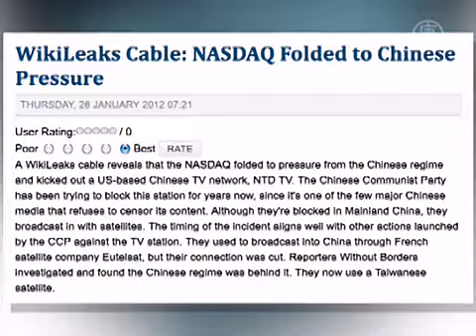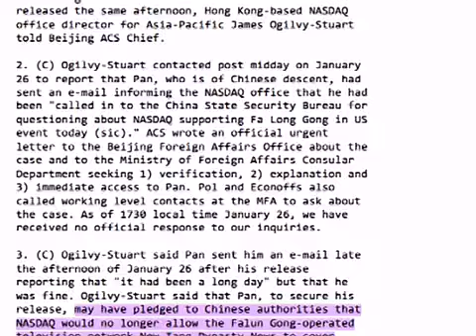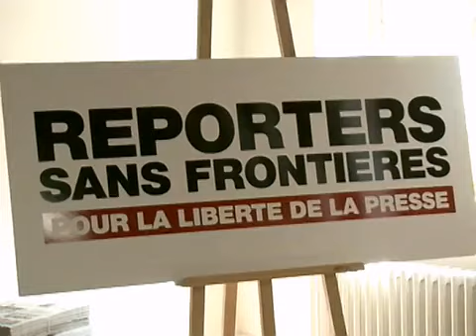WikiLeaks: Chinesisches Regime zwang NASDAQ, NTD auszusperren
Vor fünf Jahren sendete NTD täglich Finanzberichte aus dem NASDAQ Studio am Times Square in New York. Im Februar 2007 musste NTD jedoch das Studio verlassen und konnte bis heute nicht mehr zurückkehren. Eine am 30. August letzten Jahres durch WikiLeaks veröffentlichte Depesche könnte nun die Hintergründe beleuchten, warum NTD durch NASDAQ ausgeschlossen wurde.

In der Depesche steht: „Am Morgen des 26. Januars verhafteten chinesische Sicherheitsbeamte den Amerikaner Lawrence Pan, Hauptverantwortlicher von NASDAQ in China, und befragten ihn zu NASDAQs angeblicher Unterstützung von Falun Gong Aktivitäten in den Vereinigten Staaten."

NTD berichtet seit seiner Gründung 2001 fortlaufend über die Verfolgung von Falun Gong durch das chinesische Regime und andere heikle Menschenrechtsprobleme in China. Der Vizepräsident von NTD, Samuel Zhou, sagte in einem Interview mit The Epoch Times: „Wir sind wahrscheinlich der einzige chinesisch-sprachige Fernsehsender, der das macht. Darum ist die KPCh mit dieser Situation unzufrieden." Er meinte damit die Berichterstattung über die Verfolgung von Falun GongGong - eine Verfolgung, die seit 1999 über 3000 Menschenleben gekostet hat.

Doch dies war noch nicht alles.

Weiter heisst es, Pan habe nach seiner Entlassung den NASDAQ Direktor für den Asien Pazifikraum, James Ogilvy-Stewart wie folgt informiert: Um seine Freilassung sicherzustellen; „habe er sich gegenüber den chinesischen Behörden verbürgt, dass NASDAQ der Falun Gong assoziierten Fernsehstation New Tang Dynasty News nicht länger erlauben werde, vom Hauptsitz der Börse in New York über NASDAQ  zu berichten."

Nicht mal einen Monat später wurde NTD die Akkreditierung für die NASDAQ-Studios entzogen.

NTD steht seit Jahren aufgrund seiner unzensierten Berichterstattung nach China unter Druck. 2008 stellte der französische Satellitenbetreiber Eutelsat die Ausstrahlung von NTD nach China ein. Laut einer Untersuchung durch Reporter ohne Grenzen habe sich Eutelsat dem Druck des chinesischen Regimes gebeugt.

NTD Vizepräsident Samuel Zhou findet es „bedauerlich", sollte NASDAQ ebenfalls solchem Druck nachgegeben haben.